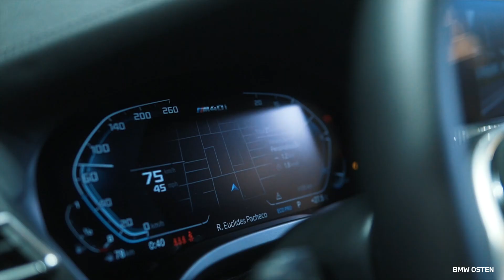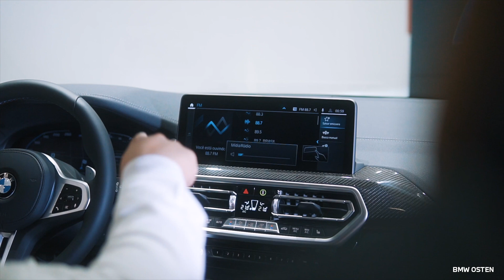Novo BMW X3 M40i: O SAV Arrojado e Esportivo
No vídeo de hoje você vai conferir todos os detalhes do Novo BMW X3 M40i no Canal Osten. Peterson Correa traz tudo que você precisa saber sobre as principais mudanças do SAV arrojado e esportivo da BMW.

Pensando em adquirir o seu BMW X3 M40i? Acesse o site e reserve o seu:

Apresentação: Peterson Correa
Produção: Diógenes de Oliveira
Imagens e Edição: Imagine Works